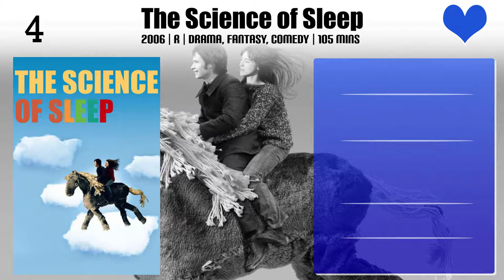Emma de Caunes Top 10 Movies | Best 10 Movie of Emma de Caunes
Top 10 Movies of Emma de Caunes

Find the list of movies by Emma de Caunes you can find more information, movie trailers, posters, reviews, youtube links in below link.

3.Mr. Bean's Holiday

Please Comment down your favorite movie of Emma de Caunes